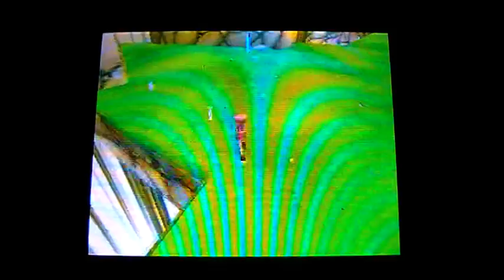LP Code Lyoko DS part 29 Same sector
Has anyone noticed that this level begins in the area where we fought 2 tarantulas from part 27?